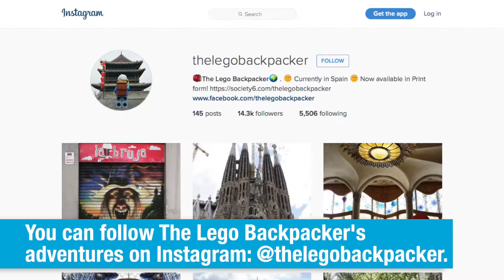The lego traveler and his 10 top destinations | El Pulso | Entretenimiento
From his account on Instagram @thelegobackpacker, this little plastic dude brings the world to your phone screen.